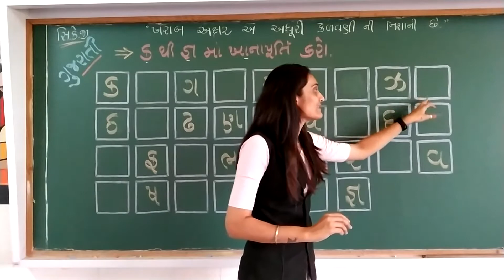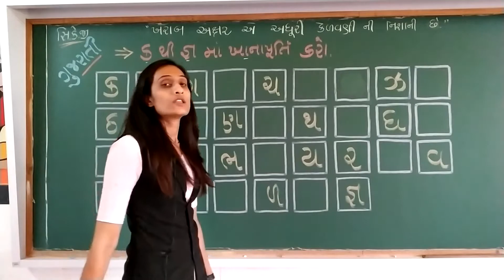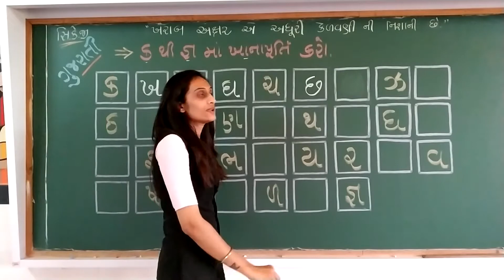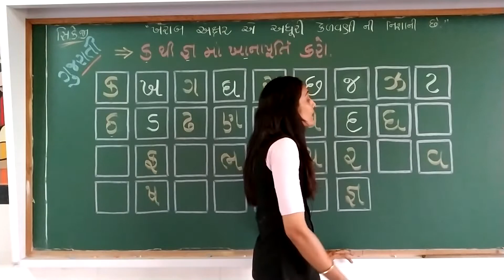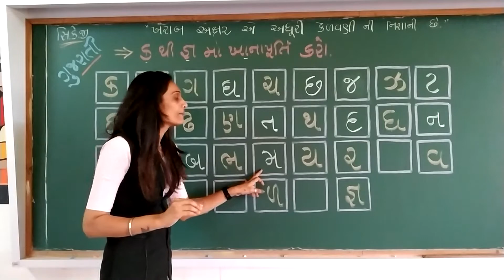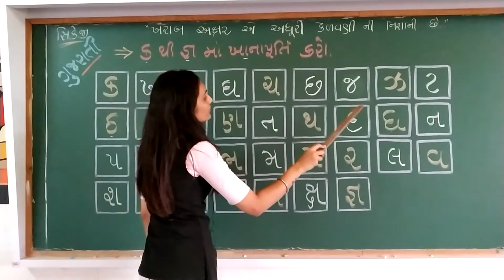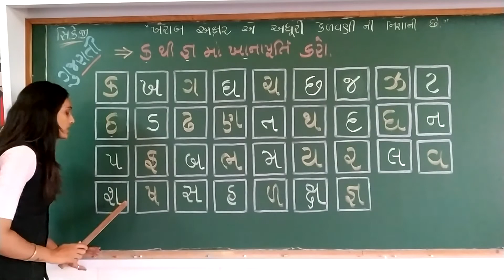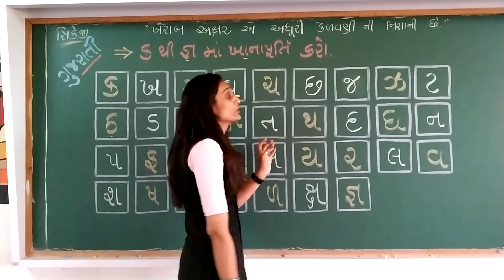GSEB | ગુજરાતી માધ્યમ | બાલભવન | સિ.કેજી | "ક થી જ્ઞ" ખાનાપૂર્તિ કરો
26/07/2021